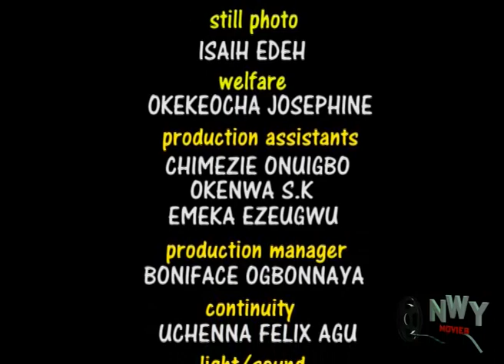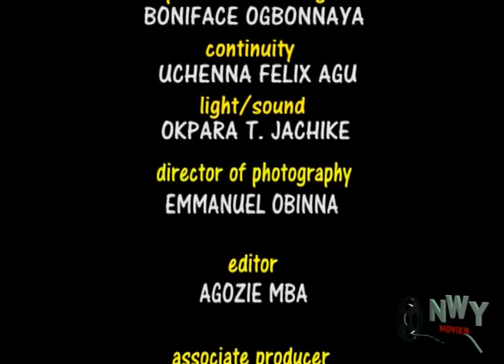Tears Of The Helpless - Latest Nigerian Nollywood Movie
Sequel to The Helpless Family
The consequence of waywardness throws a happy family into disintegration, distress and unassumable hardship. That was the case of Mr. Ikenta in home of tears.
Duly manipulated by a Jezebel of a woman, he drove his whole family out of the house, leading to chaos, despair and extreme poverty.
A must watch Heart breaking home tale, coming your way from Nollywoodpicturestv.
Nollywood Movie Starring; Mercy Johnson Okojie, Tony Umez, Joice Kalu, Linda Ojere, Don Brymo Uchegbu, Rosabelle Iyafokhai, Muonago Don Thrice
Directed by; Obinna Ukaeze,Produced by; Anthony Nwatu